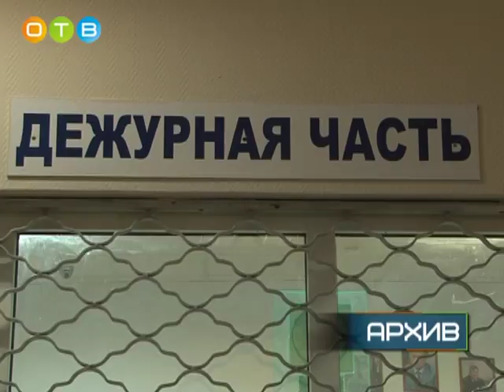Совещание в Одинцовском управлении полиции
В четверг сотрудники Межмуниципального Управления МВД России «Одинцовское» подвели итоги оперативно-служебной деятельности за 2017-й год. Вместе с достижениями руководство подразделения отметило и ряд имеющихся проблем. Также в ходе совещания были намечены ключевые направления в работе на ближайшее время и до конца года.